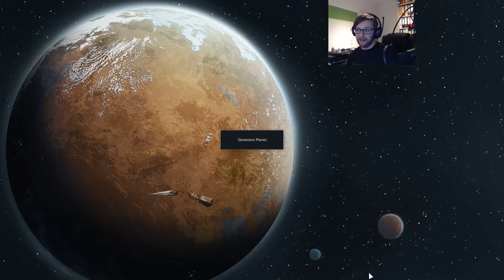HERVORRAGENDES RNG S2E18 - Let's Play Rimworld - Alien Races Mods | Deutsch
► Aufgenommen während eines Twitch Streams  ◄
für weitere Livestreams jeden Mo, Mi, Fr.

Bei weiteren Fragen zum Game, Gameplay, Anregungen oder ähnliches - schaut einfach auf meinem Discord vorbei!

► Social Media ◄

Lets Play Rimworld Modded
Koloniesimulation
von Ludeon Studios